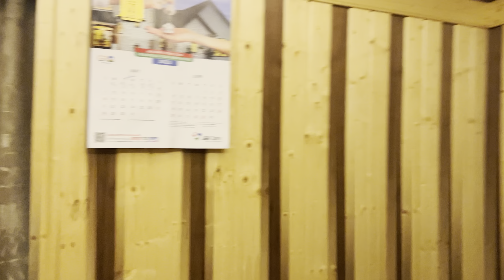My beloved sister’s wedding ❤️🥳|| kashmiri rituals❤️|| the best day😍🌙|| part 2